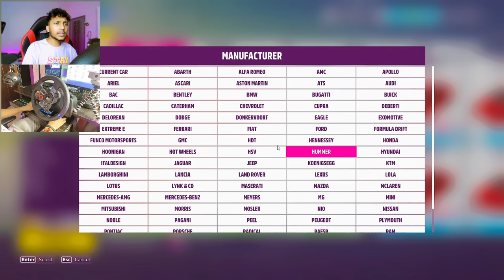FINALLY WORLD'S MOST POWERFUL 4x4 OFF-ROADERS ARE HERE! 🔥 Forza Horizon 5 - LOGITECH G29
FINALLY I BOUGHT THE WORLD FASTEST CAR *KOENIGSEGG JESKO* 🤑 Forza Horizon 5 | Techno Gamerz

FINALLY I BOUGHT THE WORLD FASTEST FARRARI CARS 🤑 Forza Horizon 5 | Techno Gamerz

I SPENT $1,000,000 To Modify The World Fastest Lamborghini Urus 🤑 Forza Horizon 5 | Techno Gamerz

SUPERCARS DRAG RACE! 🔥‎@AnshuBisht  Car Vs ‎@DattraxGaming  Car | Forza Horizon 5 | GAMERFLEET

FINALLY BOUGHT NISSAN GTR SKYLINE 🤑( SUPER EXPENSIVE CAR)

BEAST SUPRA VS BUGGATI CHIRON | DRAG RACE 🤑

MODIFYING MY NEW LAMBORGHINI Into A Beast Car 🤑(EXPENSIVE)

MODIFYING MY NEW KOENIGSEGG INTO A BEAST CAR 🤑(EXPENSIVE)

FINALLY BOUGHT NEW JESKO🤑( FASTEST CAR)

I MODIFIED WORLD FASTEST LAMBORGHINI CAR🔥 999+KMPH SPEED - Forza horizon 5 | Techno Gamerz EP 5

FINALLY BOUGHT A NEW BUGGATI 🤑 WORLD FASTEST CAR - Forza Horizon 5 | Techno Gamerz EP 4

Hello Guys! You are Watching DATTRAX GAMING 🤗❤️

This video is totally about a game GTA 5 in which I have to perform some stunts with my playing skills with my own voice in the background I have done lots of work to make it. hope you guys like it.🥰